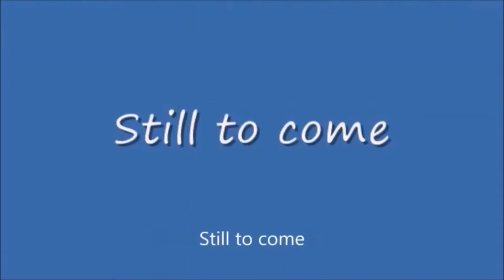Wednesday Night Lowdown #406